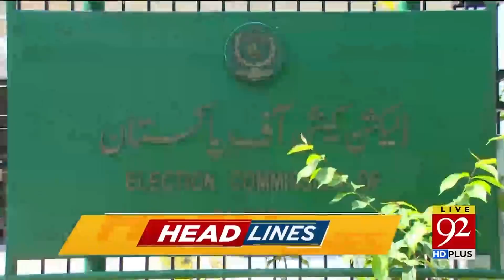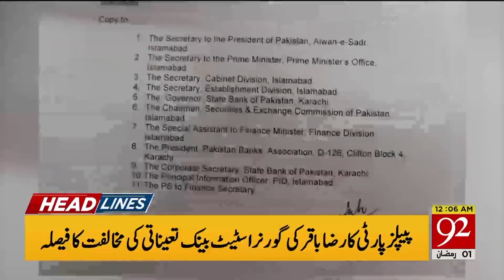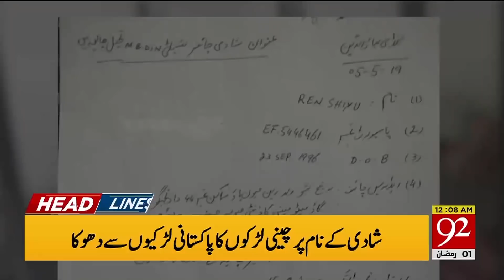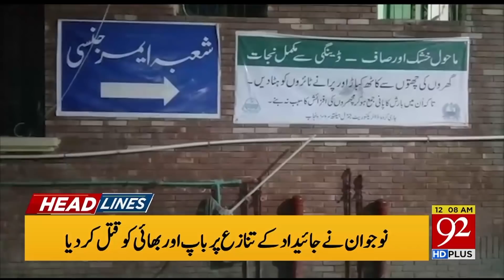News Headlines | 12:00 AM | 7 May 2019 | 92NewsHD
Nawaz Sharif to surrender himself to jail authorities today